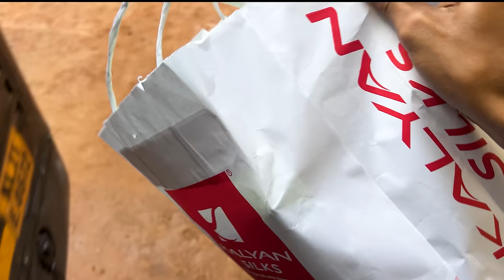പെരുന്നാൾ ആവേശം 🤩❤️ വീട്ടുകാർക്ക് Surprise Gift + Movie Review | We Talks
Our Team :

1. PRO KALLAN
2. KMC KOMBAN
3. RASHIQ DB
4. AK TOK
5. EDWIN BCB
6. KMC VASCO
7. JABIR ( Editor & Production Controller  )
8. FOCUS MYME ( Founder & Program Director )